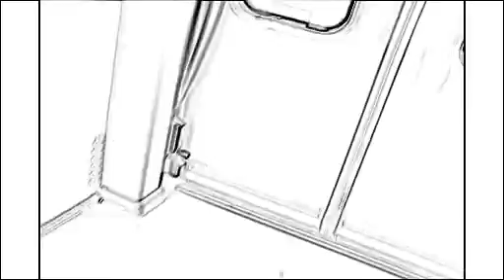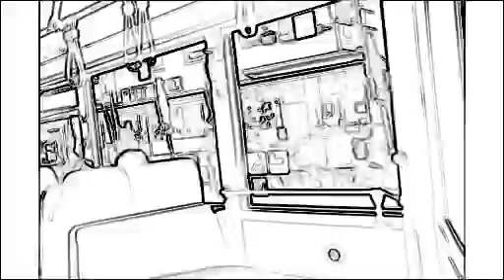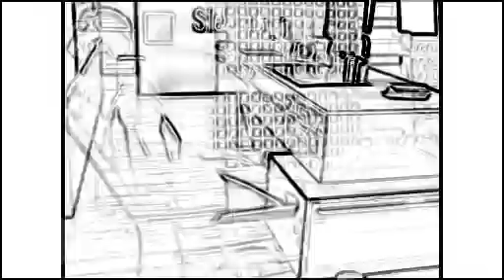Shift (animation art film)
This animation art film really plays with perception, depth, and realities. It flows into and out of concepts, thoughts and takes you on a journey through consciousness with a soundtrack of trippy downtempo musique.